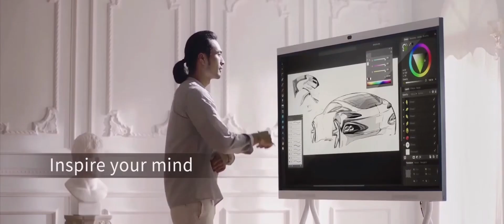2024年4月30日